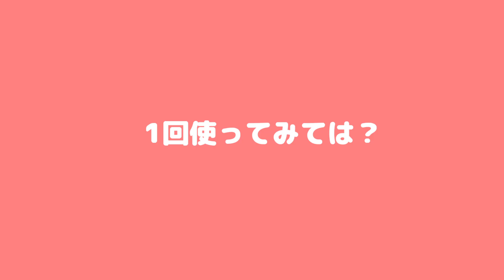【ボールPentel】なんか使いたくなるペン！！【おすすめ】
新たに2つのチャンネルを作りました。